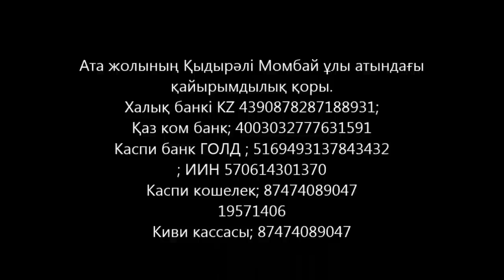Номад нәсілі пағамбарлық қасиет тәлімдері 27